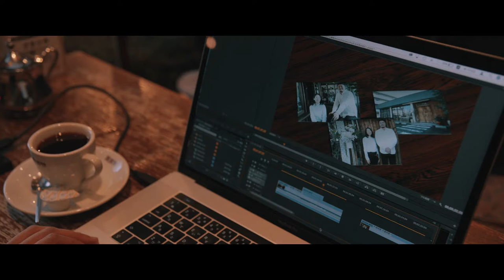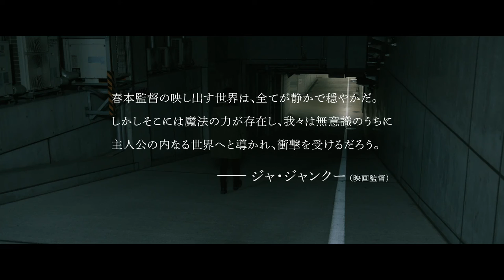予告編『由宇子の天秤』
【あらすじ】
3年前に起きた女子高生いじめ自殺事件を追うドキュメンタリーディレクターの由宇子は、テレビ局の方針と対立を繰返しながらも事件の真相に迫りつつあった。そんな時、学習塾を経営する父から思いもよらぬ〝衝撃の事実〞を聞かされる。常に真実を明らかにしたいという信念に突き動かされてきた由宇子は、究極の選択を迫られて……。

9月17日（金）渋谷ユーロスペース他全国順次ロードショー
監督・脚本・編集：春本雄二郎
出演：瀧内公美　河合優実　梅田誠弘　松浦祐也　和田光沙　池田良　木村知貴　川瀬陽太　丘みつ子　光石研

プロデューサー：春本雄二郎　松島哲也　片渕須直
配給：ビターズ・エンド
製作：映画「由宇子の天秤」製作委員会
‹2020／日本／カラー／5.1ch／1:2.35／DCP／153分／G›
©️2020 映画工房春組 合同会社